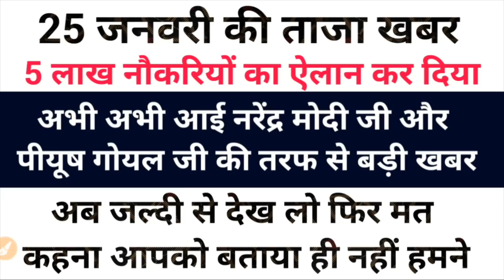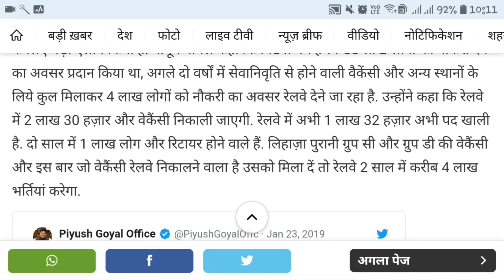RAILWAY TC,ASM,GOOD GUARD RECRUITMENT 2019 NOTICE|TICKET COLLECTOR,ASSISTANT STATION MASTER BHARTI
Technical Government Job All Over India, Govt Jobs 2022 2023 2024 RAILWAY TC,ASM,GOOD GUARD RECRUITMENT 2019 NOTIFICATION / TICKET COLLECTOR,ASSISTANT STATION MASTER BHARTI 2019

This video including content :-

RAILWAY TC RECRUITMENT 2019,RAILWAY ASM RECRUITMENT 2019,RAILWAY GOOD GUARD BHARTI 2019,RAILWAY RECRUITMENT 2019 NEWS,RAILWAY TICKET COLLECTOR,RAILWAY BHARTI NOTIFICATION 2019

Railway bharti 2019||Railway jobs 2019||Railway Vacancy 2019||Railway Recruitment new notification 2019

1.    Haryana GK(1100+ Mcqs)-

2.   India GK(1000+ Mcqs)-Specially for Punjab and Haryana High Court Exam